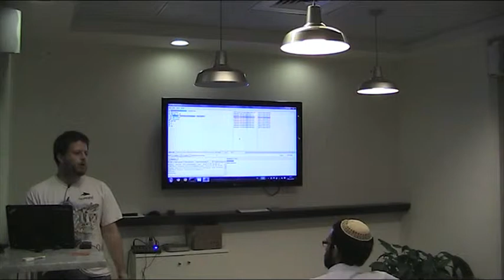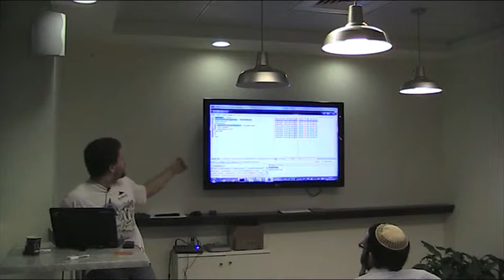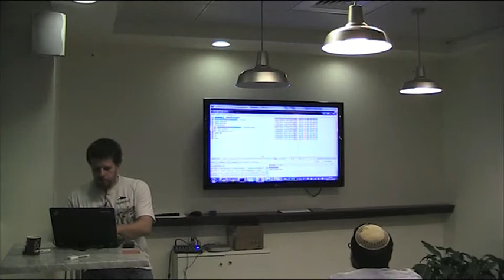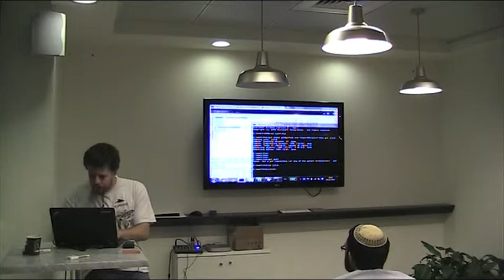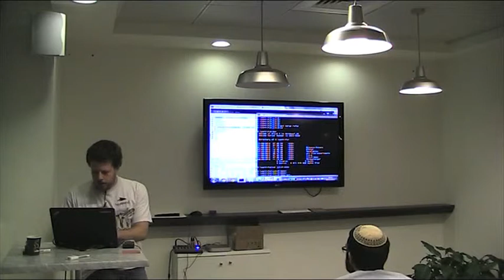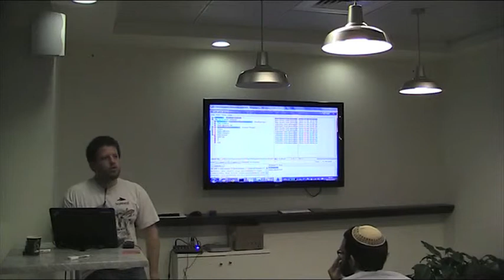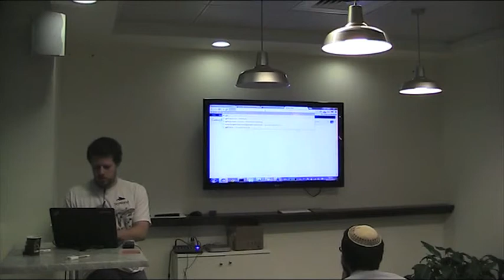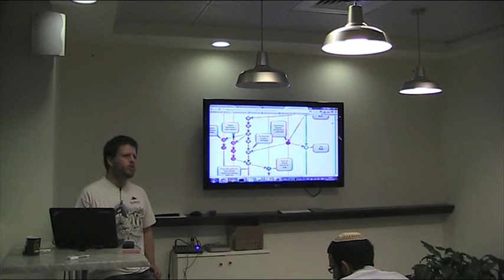JJTV Tool Night #4: Advanced Git by Ron Gross (Hebrew)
A lecture given at the Israeli Java & JVM Tel-Aviv user group tool night on 6 November, 2012.